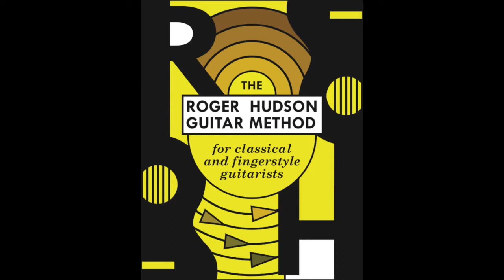Silent Night page 121 The Roger Hudson Guitar Method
Simple solo arrangement by Roger Hudson.  Page 121 in The Roger Hudson Guitar Method.